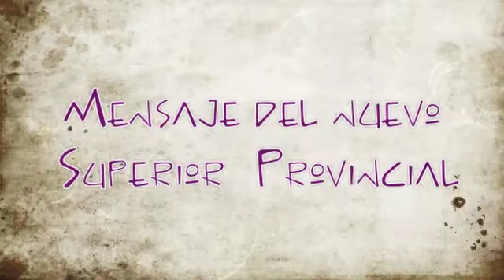Mensaje del Superior Provincial